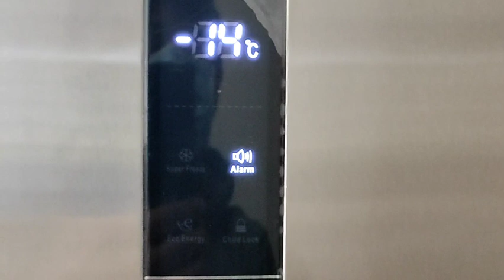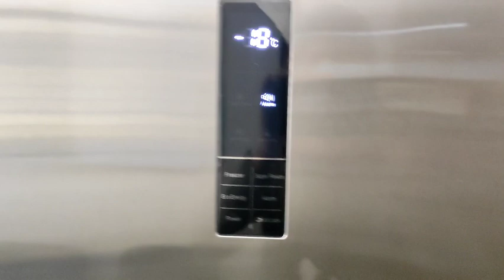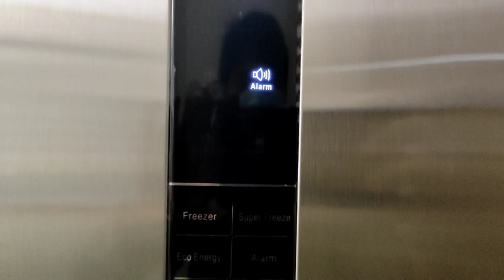-14℃ to -26℃ Scientific Grade Freezer in Bangladesh for University, Research for Laboratory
-14℃ to  -26℃ Scientific Grade Freezer
The Low Temperature Freezer offers a wide variety of research and storage application, such as low temperature scientific experiments, preservation of plasma, biomaterial, vaccine, biomedical properties of military products. It is suitable for research institutes, electronic industries, chemical engineering industries, hospitals, sanitation and antiepidemic stations, university laboratories, military industries.

BIDEX TECHNOLOGY Provide Quality Research Laboratory Equipment  Distributor and Supplier in Bangladesh

Md. Abdul Latif
BIDEX TECHNOLOGY